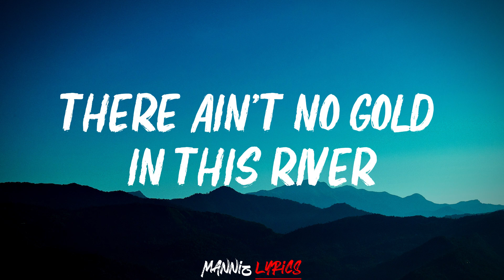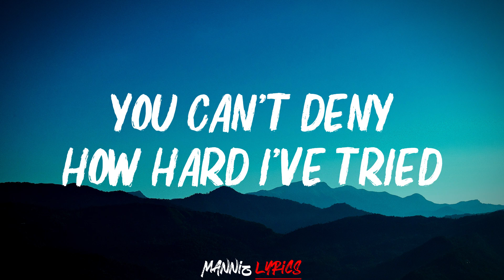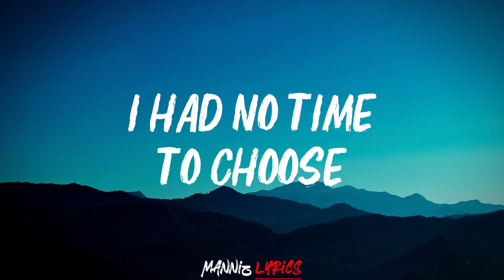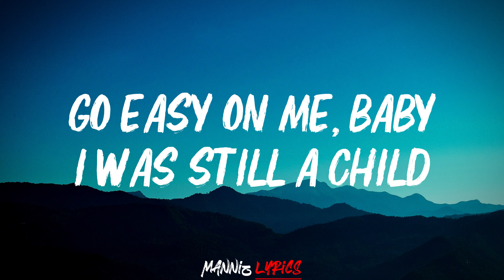Adele - Easy On Me (2M views in one day) Vivo Video Lyrics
EASY ON ME BY ADELE

MANNIZ LYRICS WITH YOUR BEST LYRICS VIDEO
- Comments allowed

THANKS, Maniz Lyrics